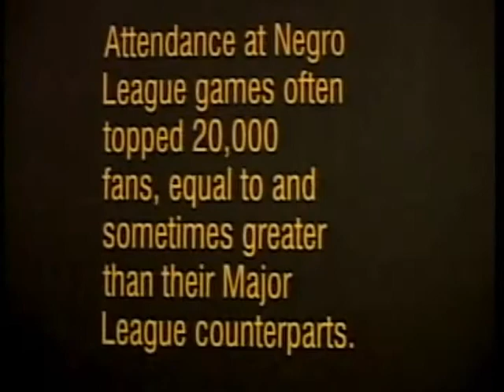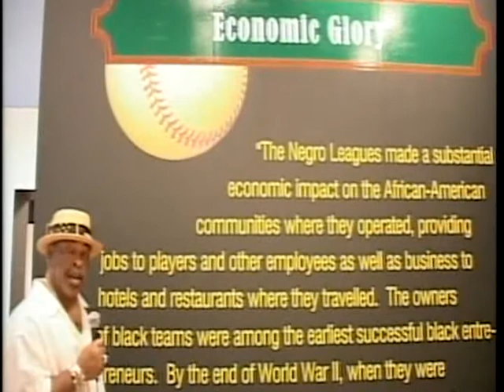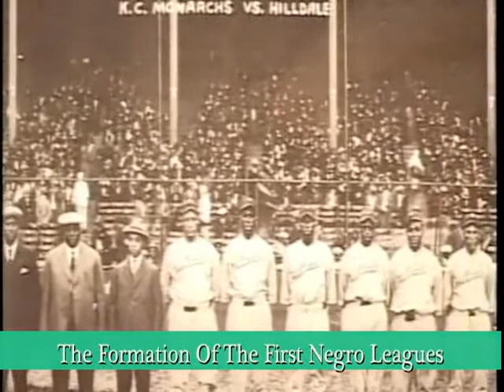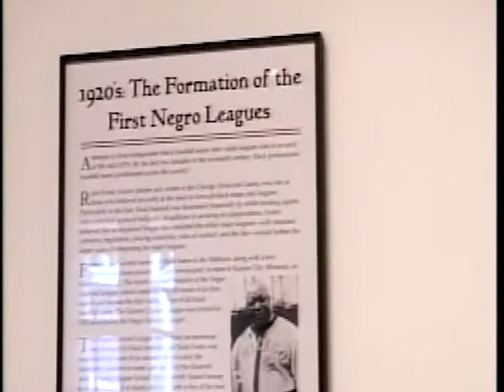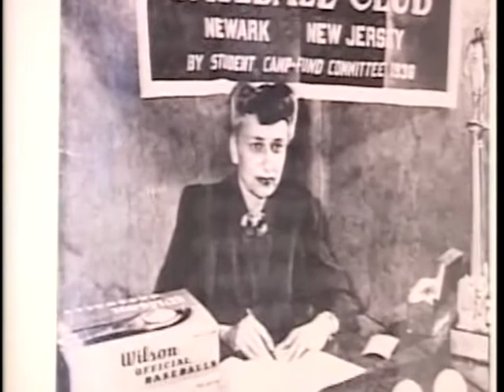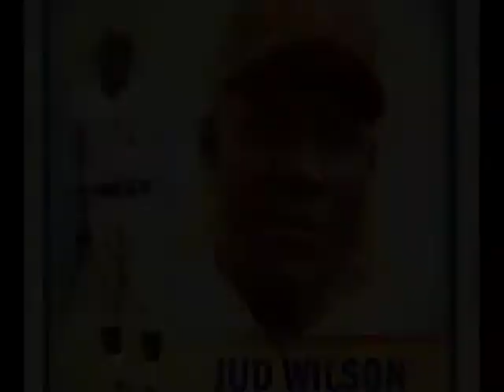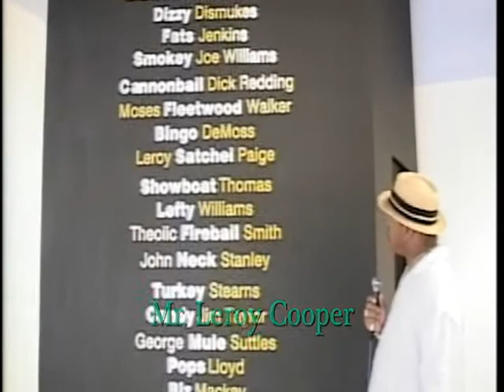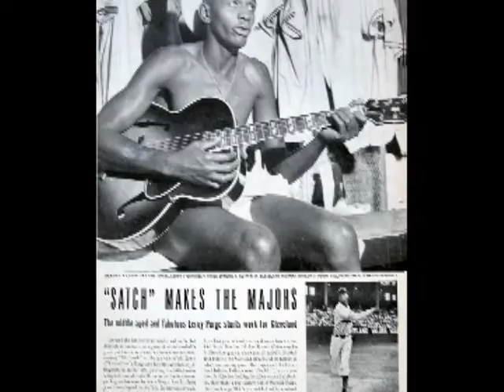The Negro Leagues Baseball Induction With Leroy Cooper @ CAAM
Mr. Leroy Cooper attended the Baseball Hall of Fame @ Coopers Town the year (2006) they acknowledged 17 of the greatest black ball players that had been over-looked in some cases for over a hundred years.

California African American Museum
The National Pastime in black and white, the Negro baseball leagues
April 6 - August 27, 2006

The Negro Baseball Leagues, 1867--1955, tells the fascinating story of the Negro leagues during segregation. The exhibition's 60 photographs and selection of rare artifacts acquaint visitors with great athletes who were good enough but prevented from playing in the major leagues. These athletes didn't wait for the door to "organized" baseball to open; they formed their own teams and leagues and played the game with as much enthusiasm as their white counterparts. The Negro leagues provided a venue for black ballplayers prior to the desegregation of major league baseball and the civil rights landmark cases of the 1950s and 1960s.
The exhibition examines this and other social aspects of the Negro leagues along with the community roles of teams and players, the importance of weekly black newspapers, and barnstorming.